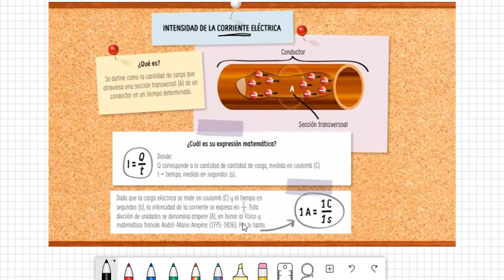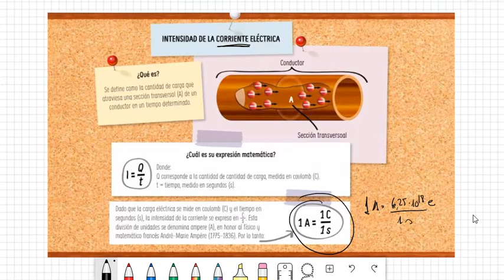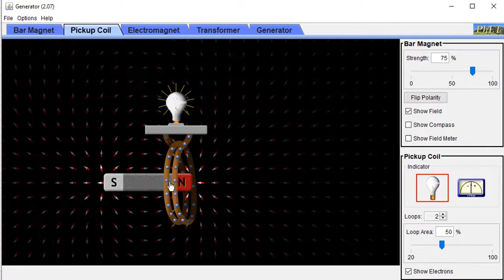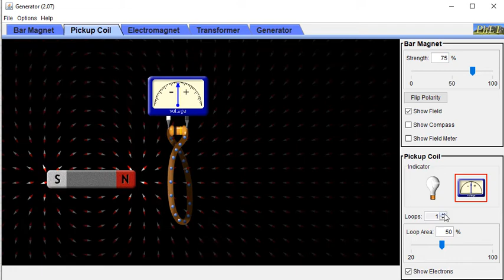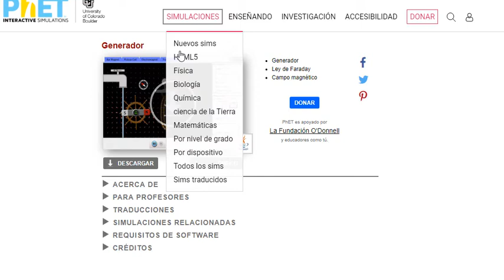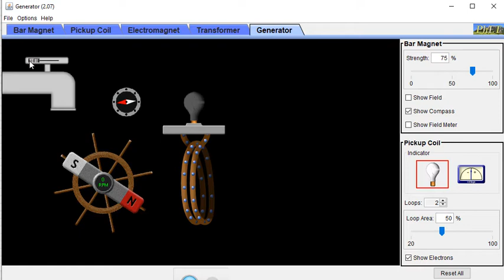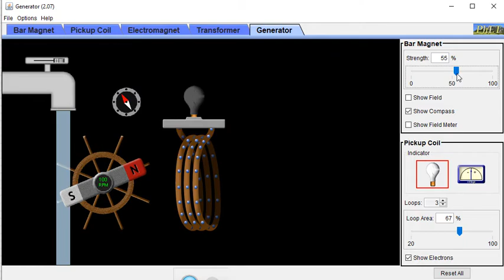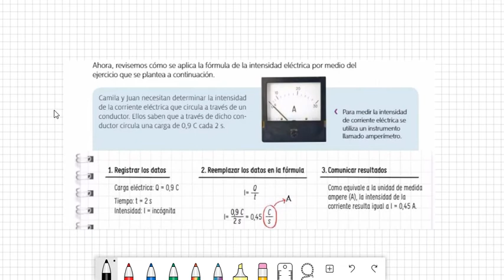Intensidad eléctrica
En la presente clase trabajaremos el concepto de Intensidad eléctrica.